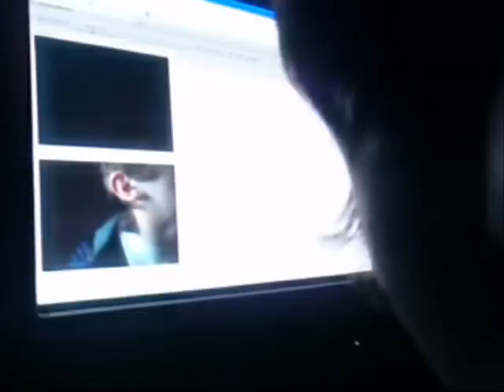Lost footage of t-poodle (JAMJIZZLE EXTRA)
Thanks to the Greendope Police Department (GDPD)
We have lost footage of T-POODLE FLORES.